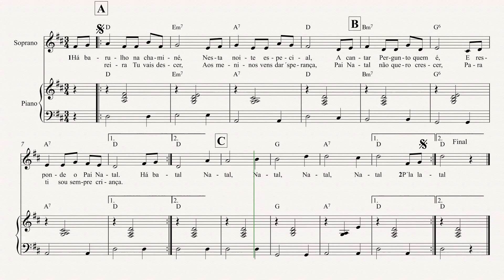Natal | Piano + Voz